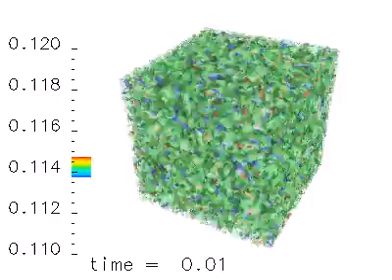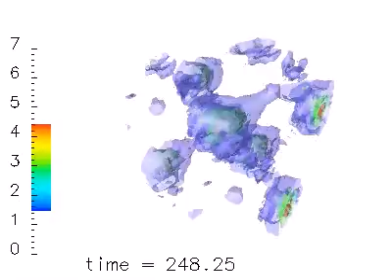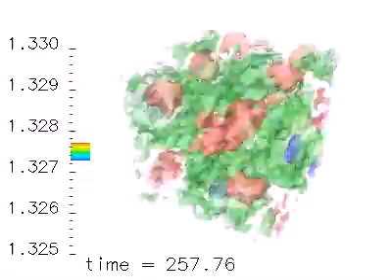Modulational instability in 3D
Three-dimensional modulational instability in a nonlinear ring cavity containing slabs of Kerr nonlinear right-handed and left-handed materials.

2006...